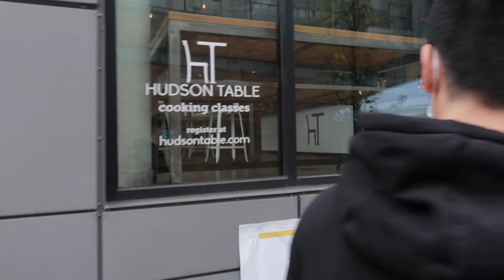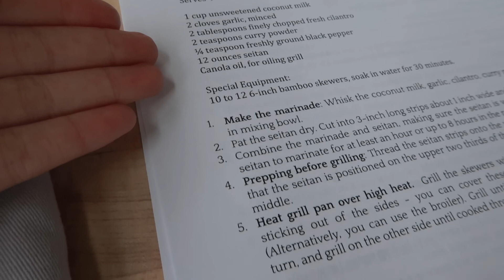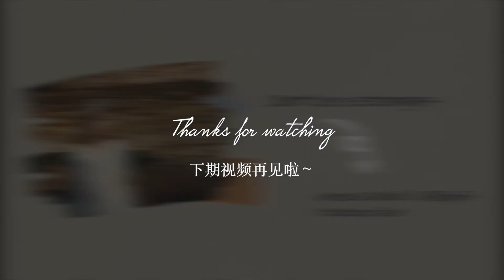Life in nyc: Vegan Thai cooking class, new skateboard, night view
记录了一下过去三个月的生活快乐点滴～

喜欢视频不要忘记点赞哦！